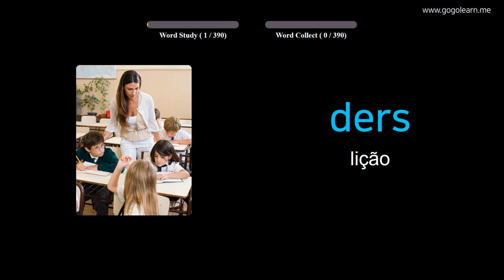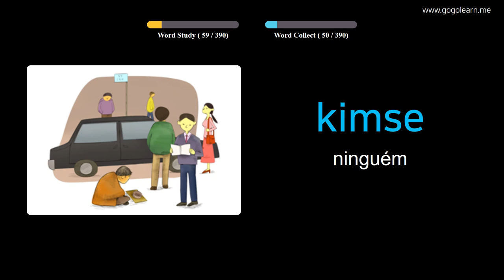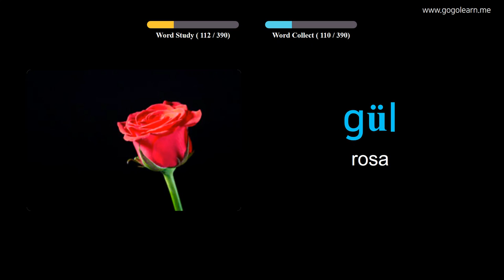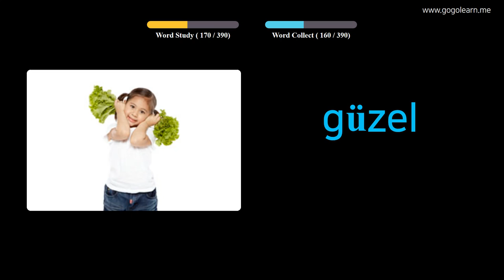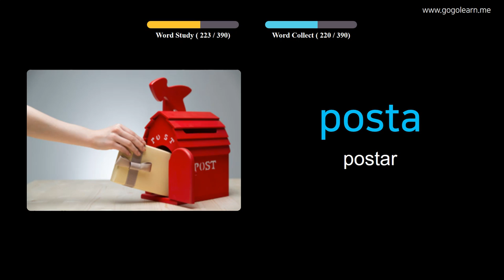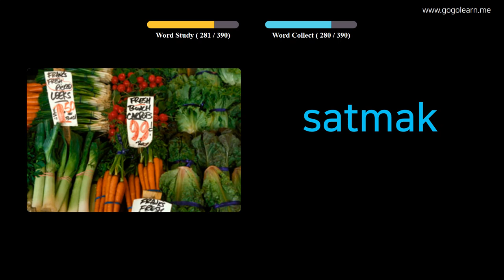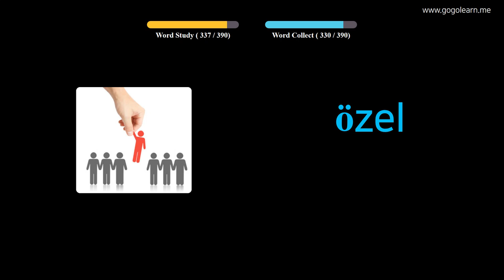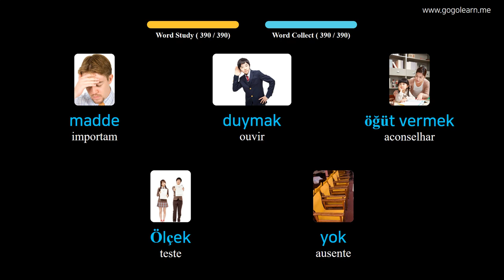Aprendendo Turkish Através De Fotos |Vocabulário Turkish Meio Da Escola 1 | Golearn